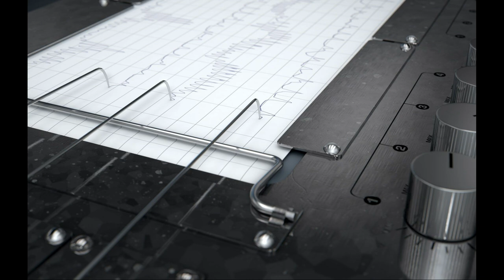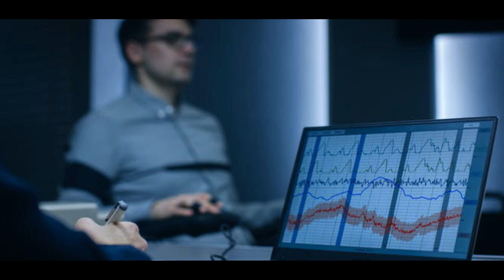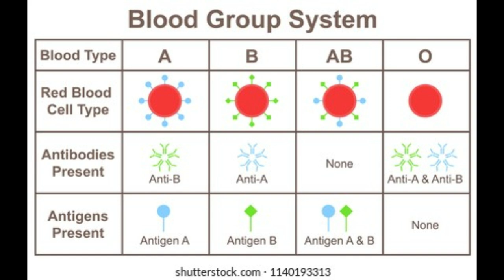Илрээгүй удсан ч, мэргэжилтнүүдийн онолын үр дүнд жинхэнэ гэмт этгээд олдсон түүх/ Bolson yavdal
Debbie Wilson гэх оюутан эмэгтэйн амь насаа алдсан явдлын дараа 8 жил алуурчин нь баригдалгүй явсан ч Walter-р удирдуулсан мэргэжилтнүүдийн баг маш оновчтой онол дэвшүүлж ахин судалснаар яг жинхэнэ эзэн нь баригдана.